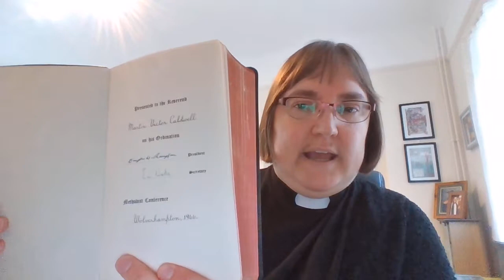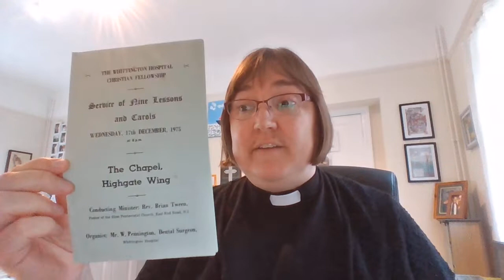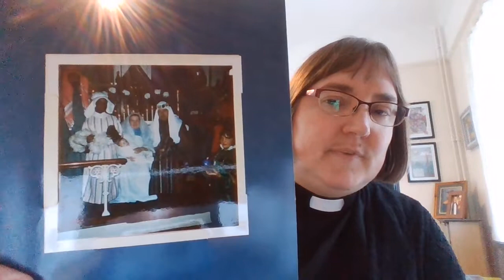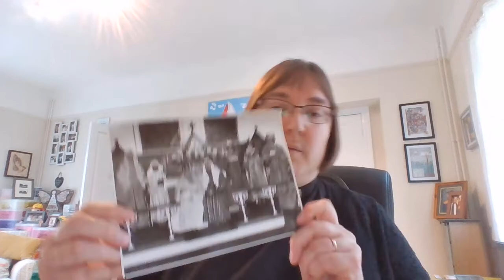Assembly for Yaxley Infants School Week of 5th July 2021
In our assembly this week we think about Josiah - the youngest kind and what treasure he found.